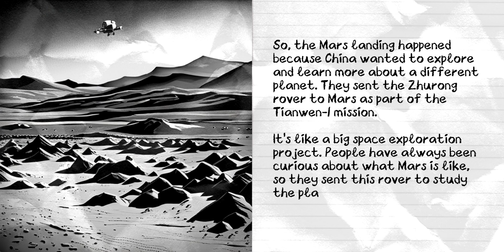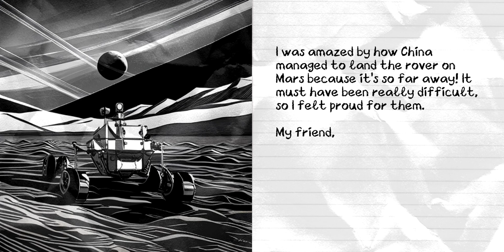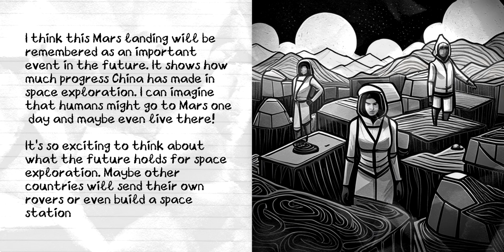[Today in History] 14 May 2021 - China's Zhurong Rover Lands on Mars!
On 14 May 2021, China achieved a historic milestone by successfully landing its first Mars rover, Zhurong, on the Martian surface. Join us as we revisit this monumental event, exploring the groundbreaking mission that marked China's entry into the realm of interplanetary exploration.